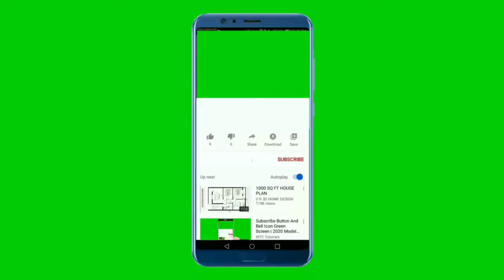National Anthem of Kiribati 4K - Teirake Kaini Kiribati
**~~ National Anthem of Kiribati ~~**
"Kunan Kiribati'', is the national anthem of Kiribati. It was by written and composed by Ioteba Tamuera Uriam and adopted upon independence on 12 July 1979. Its lyrics were confirmed as per Schedule 3 of the National Identity Act 1989

The anthem was selected after a nationwide song competition to find a national anthem. Among those who participated in the competition were local composer and Protestant missionary Rev. Tom Toakai

** Lyrics in Gilbertese **
Teirake kaini Kiribati, Anene ma te kakatonga,
Tauraoi nakon te mwioko, Ma ni buokia aomata.
Tauaninne n te raoiroi, Tangiria aomata nako.
Tauaninne n te raoiroi, Tangiria aomata.
Reken te kabaia ma te rau Ibuakoia kaain abara,
Bon reken te nano ae banin Ma te i-tangitangiri naba.
Ma ni wakina te kab'aia, Ma n neboa i eta abara.
Ma ni wakina te kab'aia, Ma n neboa abara.
Ti butiko ngkoe Atuara Kawakinira ao kairira,
Nakon taai aika i maira, Buokira ni baim ae akoi.
Kakabaia ara Tautaeka Ma ake a makuri iai.
Kakabaia ara Tautaeka Ma aomata ni bane.

** English Translation **
Stand up, People of Kiribati!
Sing with jubilation!
Prepare to accept responsibility
And to help each other!
Be steadfastly righteous!
Love all our people!
Be steadfastly righteous!
The attainment of contentment
And peace by our people
Will be achieved when all our hearts beat as one,
Love two another!
Promote happiness and unity!
Love one another!
We beseech You, O God, To protect and lead us
In the days to come.
Help us with Your loving hand.
Bless our Government and all our people!